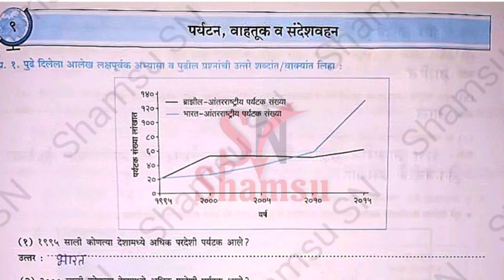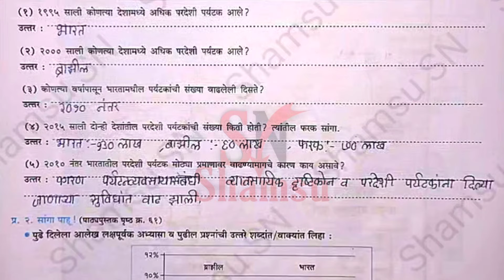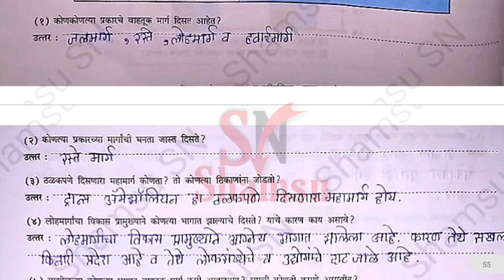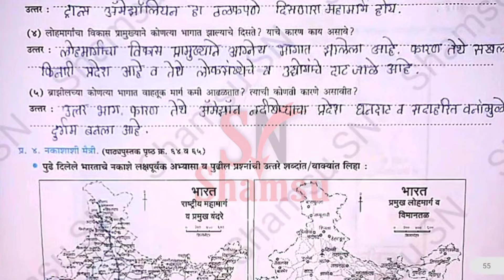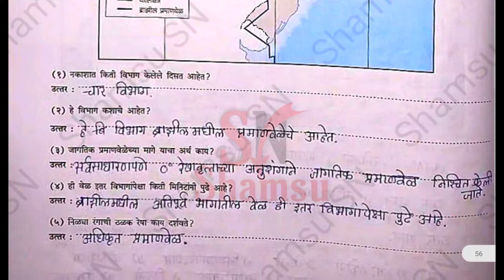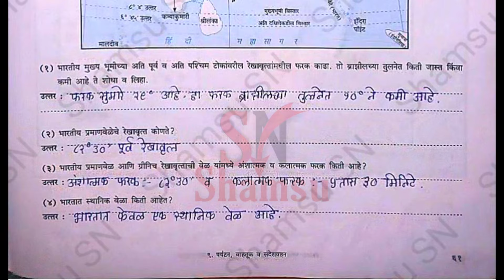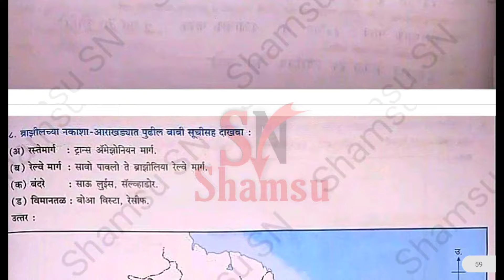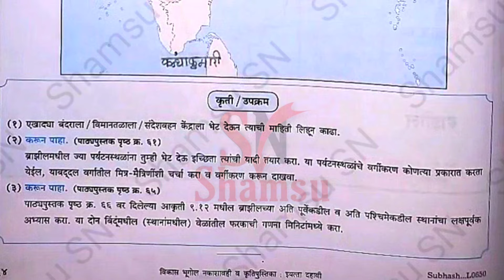9.पर्यटन, वाहतूक व व संदेशवहन | इयत्ता दहावी विकास स्थळांचा शोध कृती व उपक्रम | Vikas geography